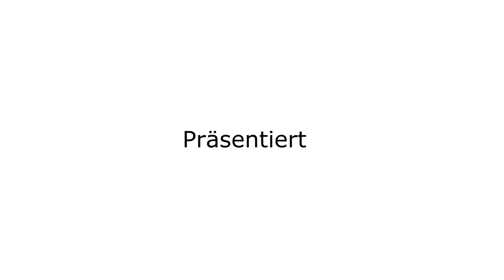7.10.12 TG Bad Soden-SWE Volley Erfurt 2. Bundesliga Impression